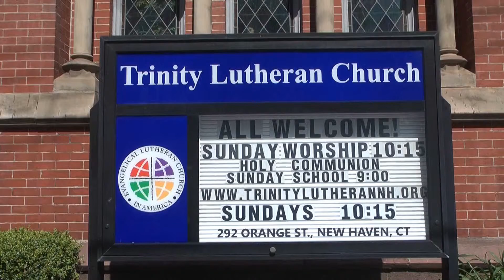Sermon by Pastor Ryan Mills - 09-07-14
Sermon by Pastor Ryan Mills - "Matthew 18:20"
Trinity Lutheran Church, 292 Orange Street, New Haven, CT

Matthew 18:20
Where two or three are gathered in my name, I am there among them.

Intro music: Sonata in C Major, #16, K.545 (Allegro). played by Carl F. Roehrich on piano. Composed by Wolfgang Amadeus Mozart.